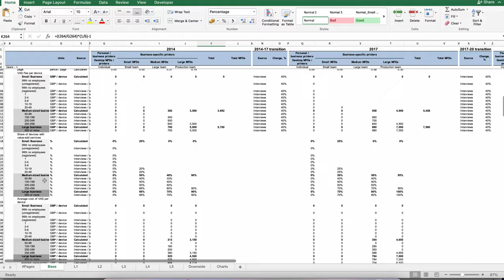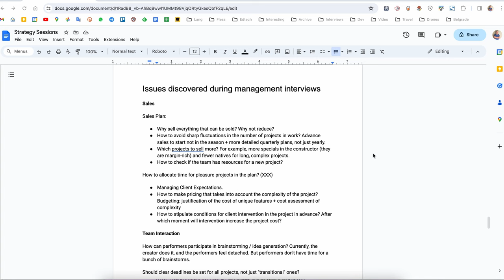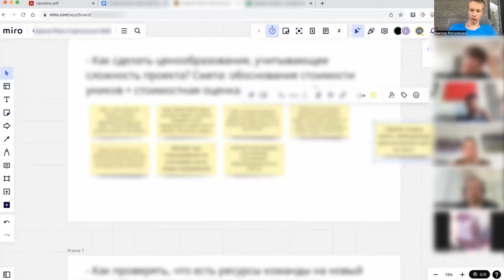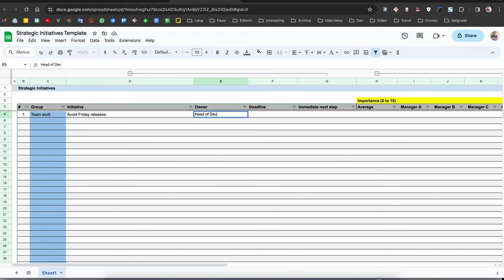Как проводить стратегические сессии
В этом видео расскажу, как проводить стратегические сессии в команде топ-менеджмента на основе опыта McKinsey и независимого консультанта по стратегии.

[ТАЙМ ТЕГИ]
00:00 Интро
00:30 Планирование стратсессий
01:16 Определение проблемы и подхода
02:25 Диагностика, сбор информации
03:39 Синтез, формирование тем для обсуждения
04:40 Обсуждения в рамках самих сессий
05:52 Составление списка инициатив
06:31 Проверка статусов реализации - управляющие комитеты
07:07 Где узнать больше

[ССЫЛКИ]
Ларри Кинг - Как разговаривать с кем угодно, когда угодно, где угодно